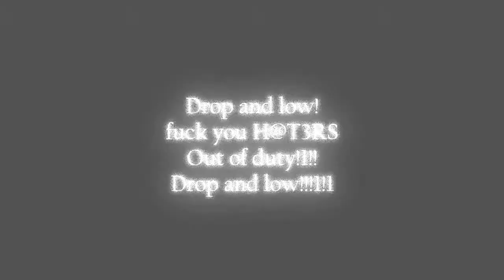[29.03.2012] Final duty [ashot power vol.3]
Уход "старой" верхушки.